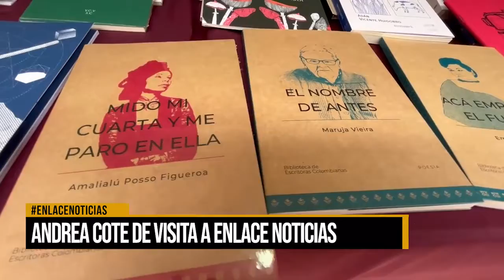Andrea Cote de visita a enlace noticias